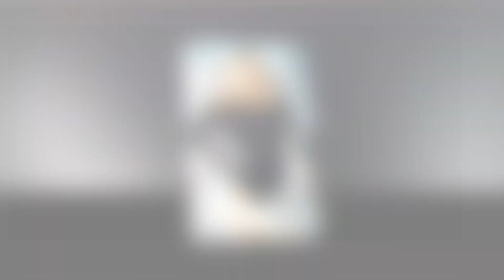New Update!! Breaking News Of Wendy Williams || It will shock you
Good bye